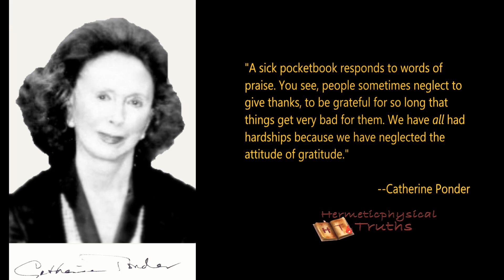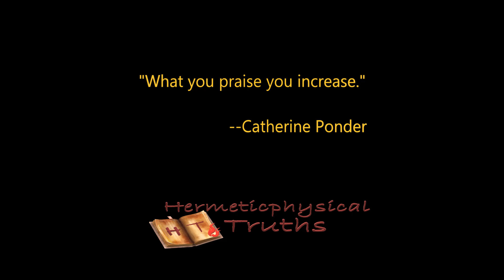I Praise My World Now Just As It Is Affirmation | Catherine Ponder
Give thanks for your world now - just as it is! Praise your financial affairs now - just as they are! Once you do so, you will see more good and more abundance in your world than you have ever seen before.

Gratitude or words of praise can heal your financial problems in so many ways. Catherine Ponder spoke about this again and again in her seminars and books.

If you have financial problems in your life, it might just be your lack of gratitude for what you already have. Let us then be thankful, cast off any bitterness or resentment, and give praise for even the little things in our life.

Repeat this affirmation to help you overcome the feeling of lack and your bounty and prosperity will surely increase.

We encourage you to donate to Unity Church Worldwide, of which Catherine Ponder is a Founding Minister and spiritual head. You can also support them and us at the same time by purchasing her books!